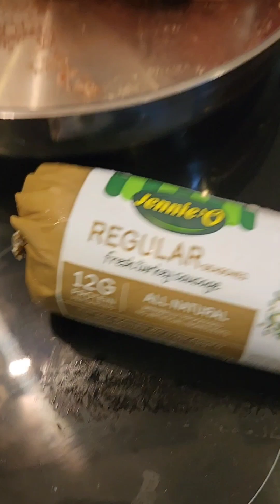Biscuits & Gravy | СОУС и булочка 😋 АМЕРИКА ЗАВТРАК shortvideo сша food breakfast #@AmericaLEANA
СОУС ГРЕЙВИ ➡️ Biscuits Gravy 😋 АМЕРИКАНСКИЙ ЗАВТРАК сша food breakfast #@AmericaLEANA

Булочки с подливкой (biscuits and gravy)

Рецепт для подливки / СОУС Грейви :

( я делаю всегда на глаз всё.  Любите густой соус добавляете муку больше ,  Болие жидкий соус молоко ) Всё очень просто и вкусно 😋

фарш какойвы любите у меня был индейкаи говядина оригинальныйрецепт свинина(или сырые свиные сосиски) - 250г
перец - по вкусу. соль

⬇️ булочки:

пекарский порошок - 1 ч.л.
соль - 1 ч.л.
простокваша (или кефир) - около 1 стакана